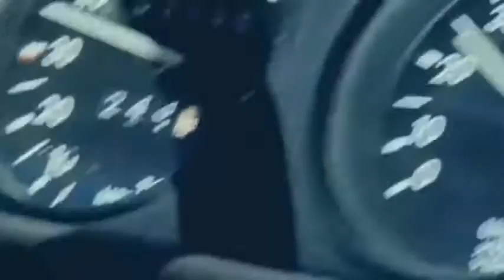Katy Perry - Teenage Dream [Official Video]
Katy Perry's "Teenage Dream" Official Music Video.

Credit for video : KatyPerryMusic